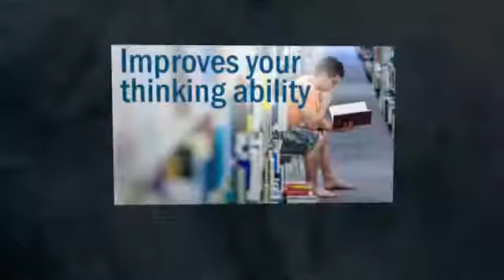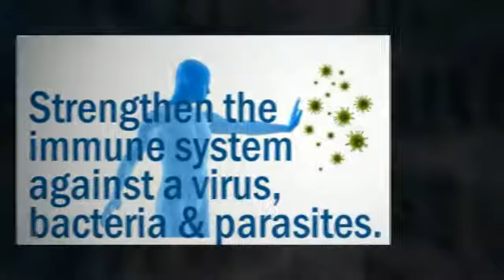BodyTalk Access Seminar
Access Seminar, 5  Techniques and fast Aid Technique -  to provide you simple, safe, non invasive and effective self help program to look after your and family health. Improve your memory, concentration, reduce stress, improve sleep, Address learning difficulties and keep your family healthy with out medication.